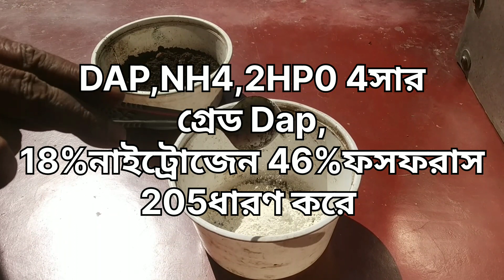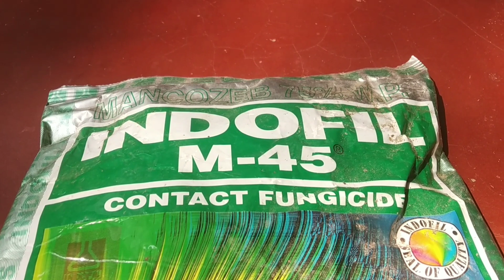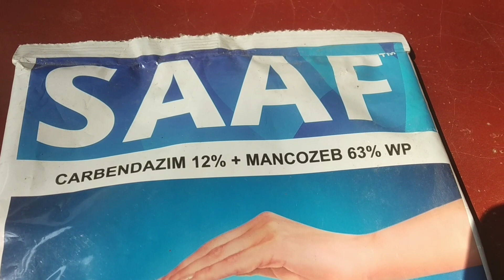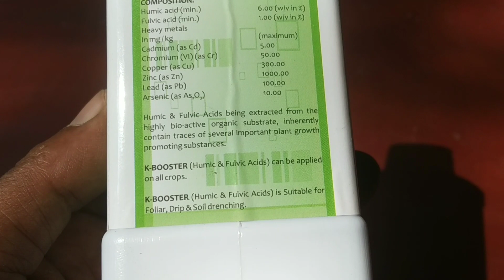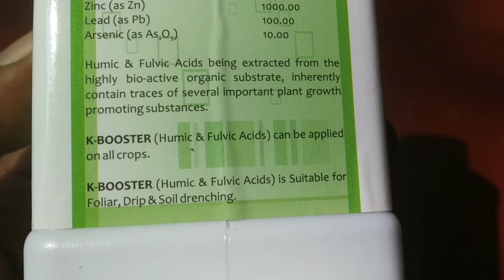ডাল মোটা ছাড়বে অসংখ্য ব্রাঞ্চ, নভেম্বরে এক বার দিন আসল সার।গোলাপের বেষ্ট মিক্স সার।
Rose fud
golap plant care
গোলাপের খাদ্য
গোলাপ গ্রাম
গোলাপ বাগান